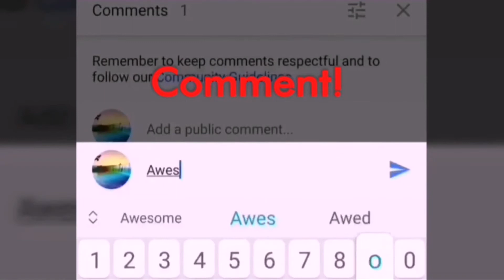Inspiring Quote About Life | Deep Quote | Quote of the Day!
Inspiring Quote About Life | Deep Quote

Dream.. Believe.. Work.. Achieve!

Make a wish.. Believe in Yourself.. Work for your passion.. Achieve your goal in life!!

No intro needed for "The Alchemist":

Some super inspiring books:
Know Your Worth - Stop thinking, Start Doing
You Lift Me Up!
A Closer Walk with God -
Ignited Quotes of Dr APJ Abdul Kalam
The Secret